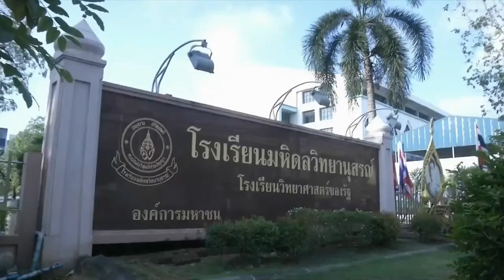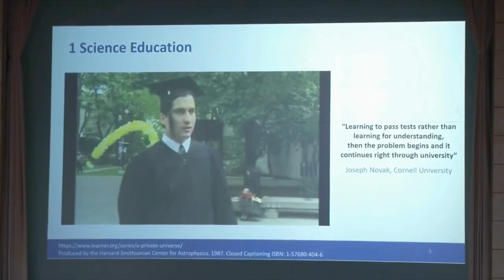กรมสมเด็จพระเทพฯ ทรงเปิดงานนำเสนอโครงงานวิทยาศาสตร์ ระดับนานาชาติ ครั้งที่ 4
เวลา 08.29 น. วันนี้ (13 กุมภาพันธ์ 2566) สมเด็จพระกนิษฐาธิราชเจ้า กรมสมเด็จพระเทพรัตนราชสุดาฯ สยามบรมราชกุมารี เสด็จพระราชดําเนินไปยังหอประชุม พระอุบาลีคุณูปมาจารย์ (ปัญญา อินทฺปญฺโญ) โรงเรียนมหิดลวิทยานุสรณ์ อําเภอพุทธมณฑล จังหวัดนครปฐม ทรงเปิดงานนําเสนอโครงงานวิทยาศาสตร์ระดับนานาชาติ หรือ Thailand International Science Fair 2023 (TISF2023) ซึ่งจัดขึ้นระหว่างวันที่ 13-16 กุมภาพันธ์นี้ ภายใต้แนวคิด "แผนที่สู่อนาคต" (Mapping Out the Future)

สำหรับงานนำเสนอโครงงานวิทยาศาสตร์ ระดับนานาชาตินี้ โรงเรียนมหิดลวิทยานุสรณ์ จัดเป็นประจำปีเว้นปี เพื่อเป็นเวทีให้นักเรียนจากโรงเรียนทั้งในและต่างประเทศ มีโอกาสแลกเปลี่ยนประสบการณ์ ทั้งด้านวิชาการ สังคม และวัฒนธรรม มีผู้ร่วมกิจกรรมกว่า 200 คน จาก 50 โรงเรียนทั่วโลก ซึ่งเข้าร่วมงานทั้งรูปแบบออนไลน์ และที่โรงเรียนมหิดลวิทยานุสรณ์ ภายในงานมีกิจกรรม อาทิ การนำเสนอโครงงานวิทยาศาสตร์ของนักเรียน 76 โครงงาน, การแลกเปลี่ยนองค์ความรู้และประสบการณ์ในการจัดการเรียนการสอนของผู้บริหารและครู, กิจกรรมสันทนาการที่เปิดโอกาสให้นักเรียนได้แสดงความคิดสร้างสรรค์และฝึกฝนทักษะการทำงานร่วมกัน, กิจกรรมฝึกปฏิบัติการทางวิทยาศาสตร์ในหน่วยงานวิจัยทางด้านวิทยาศาสตร์และเทคโนโลยี และกิจกรรมศึกษาดูงานด้านศิลปวัฒนธรรม

จากนั้น ทรงฟังบรรยายพิเศษในหัวข้อ "เทคโนโลยีแห่งอนาคตของโลกที่พลิกผัน" โดยศาสตราจารย์ ชูกิจ ลิมปิจํานงค์ ผู้อํานวยการสํานักงานพัฒนาวิทยาศาสตร์และเทคโนโลยีแห่งชาติ และหัวข้อ "ทำไมนักวิทยาศาสตร์ถึงต้องกล้าที่จะพูดเพื่อวิทยาศาสตร์" โดยรองศาสตราจารย์ ทวีธรรม ลิมปานุภาพ นักเรียนเก่าโรงเรียนมหิดลวิทยานุสรณ์ ปัจจุบัน เป็นหัวหน้าสาขาวิชาเคมี วิทยาลัยนานาชาติ มหาวิทยาลัยมหิดล นอกจากนี้ ยังมีการนําเสนอวีดิทัศน์ภาพรวมของโครงงานทั้งหมด และการนําเสนอโครงงานวิทยาศาสตร์ที่ได้รับคัดเลือก 3 โครงงาน ประกอบด้วย โครงงานสาขาวิชาวิทยาการคอมพิวเตอร์ เรื่อง "การพัฒนาโครงข่ายประสาทเทียมสำหรับการจำแนกพืชตระกูลถั่วที่ถูกเลือก" โดยนักเรียนจากสาธารณรัฐฟิลิปปินส์, โครงงานสาขาวิชาฟิสิกส์และดาราศาสตร์ เรื่อง "การศึกษาแบบจำลองผลของสนามแม่เหล็กต่อพายุทรงหลายเหลี่ยมบนดาวพฤหัสบดี และดาวเสาร์โดยหลักความไม่เสถียรเชิงอุทกพลศาสตร์" โดยนักเรียนจากโรงเรียนกำเนิดวิทย์ จังหวัดระยอง และโครงงานสาขาวิชาเคมี เรื่อง "Sawasdee-AMP (สวัสดี แอมป์) : ชุดทดสอบเชิงสีประสิทธิภาพสูงสำหรับไวรัส ทั้งชนิด RNA และ DNA เพื่อรับมือกับโรคอุบัติใหม่ในอนาคตอย่างครอบคลุม" โดยนักเรียนจากโรงเรียนมหิดลวิทยานุสรณ์